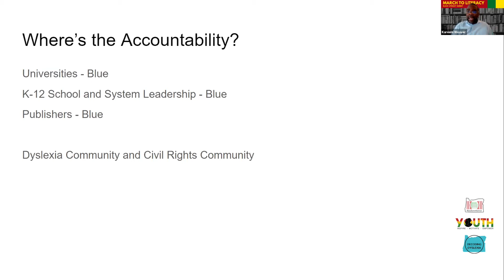Kareem Weaver: This is Civil Rights Issue of Our Time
Kareem Weaver, Oakland NAACP, Full and Complete Reading is a Universal Mandate (FULCRUM)